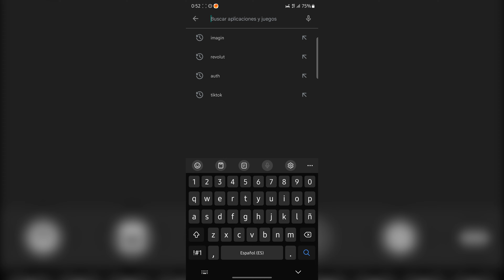Cómo publicar un GIF en un comentario de Instagram (2023)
Cómo publicar un GIF en un comentario de Instagram

cómo publicar un GIF Instagram?